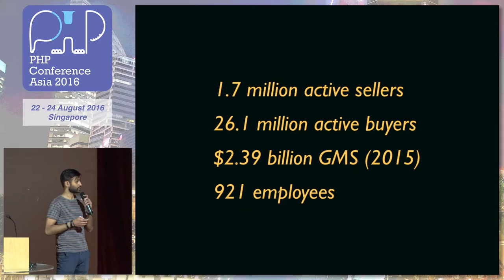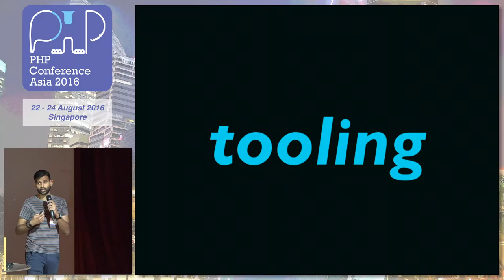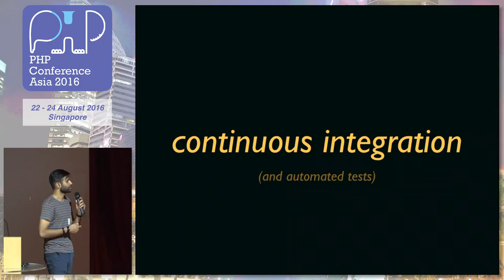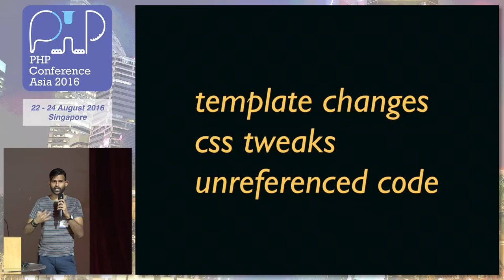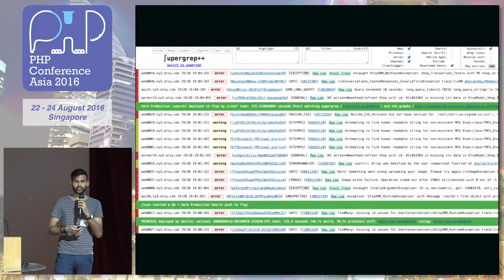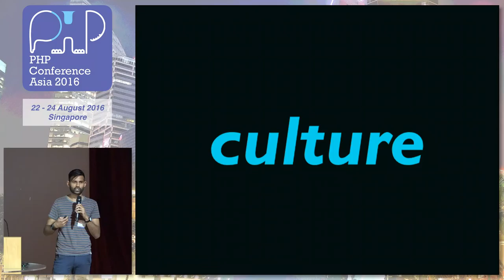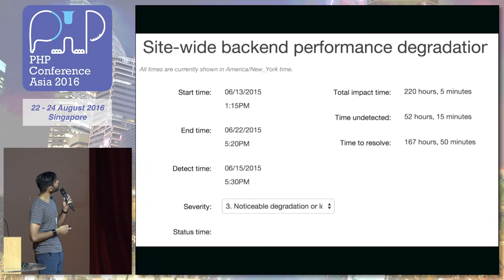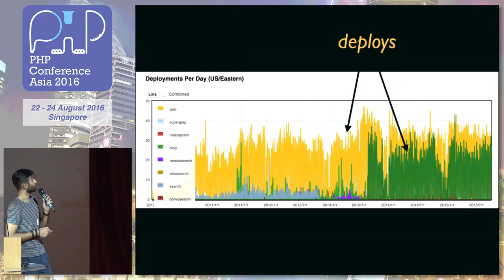Continuous Deployment at Scale - PHPConf.Asia 2016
Speaker: Premshree Pillai (@premshree)

At Etsy our approach to development is to make small, incremental, continuous changes to the site. Deploying code to production anywhere between 20 to 40 times a day requires not only technical tooling, but also a culture that allows for and encourages innovation, confidence backed by actual data and comprehensive tests, and blameless post-mortems that allow for a feedback loop we can learn from and improve.

Learn about the tools we have, and how we foster an environment where we make this possible.

About the speaker:

Premshree Pillai is a senior engineer and has worked with Etsy for over five years, working on various infrastructure projects. In the past he helped build several products at Yahoo!, including Live, 360, and International Blogs. Outside of work, Premshree loves to cook, take photos, read philosophy and history, travel, and talk to people.